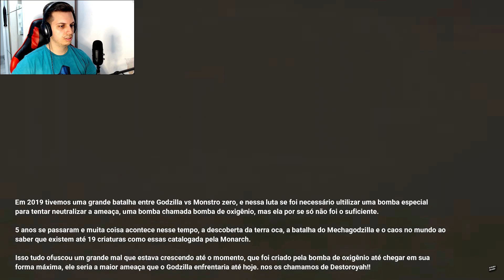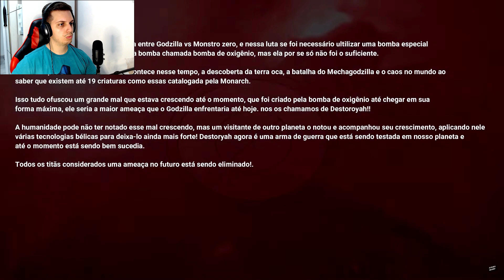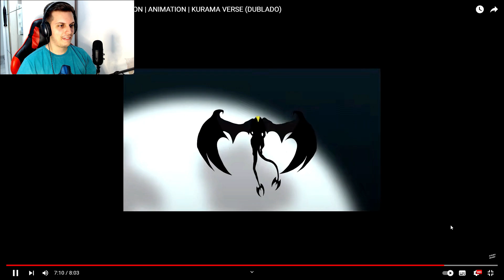GODZILLA VS DESTOROYAH A INVASÃO | ANIMAÇÃO | Fera REACT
★ NESTE CANAL VOCÊ ENCONTRA:
Godzillas, kaijus e dinossauros no mundo do Roblox. São diversos vídeos jogando Ark, Roblox ou comentando as notícias e atualizações desses jogos.

Junta-se a mim nessa aventura e se divirta!

► Entre no nosso servidor do Discord e fique sempre por dentro de todas as notícias de Godzilla: